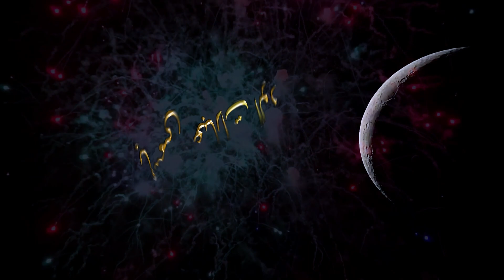قناة معاني الاسماء تتقدم بالتهنئة بمناسبة عيد الفطر السعيد 2022